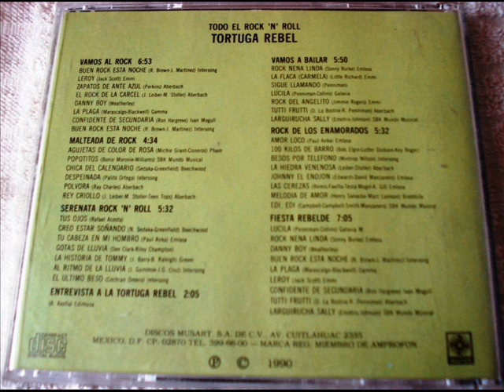Tortuga Rebel - Serenata de Rock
Artista: Tortuga Rebel
Canción: Serenata de Rock
Álbum: Todo el Rock n Roll
Año: 1990